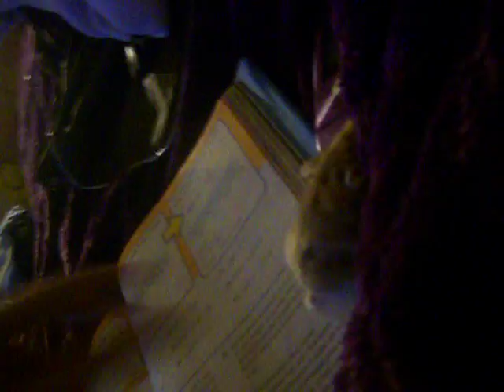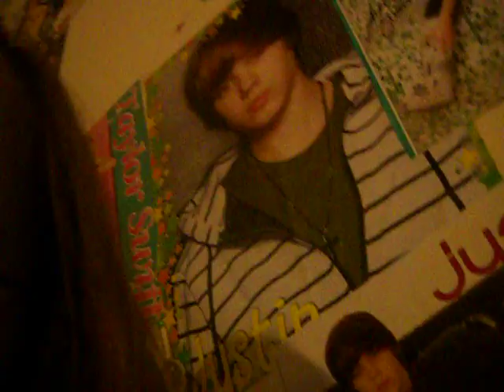My Hamster Bongo :)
This is my russian hamster Bongo, i got her after Diggy died...i cried, my dad even cried, i know its just a little hamster but diggy meant alot to us, it was hard to go through. :(